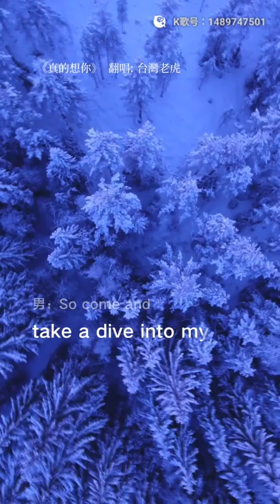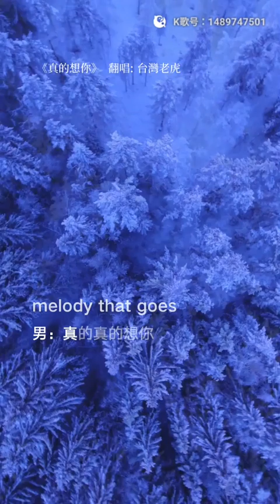虎哥唱 真的想你 ( 杜德偉 Alex To & 順子 Shunza )